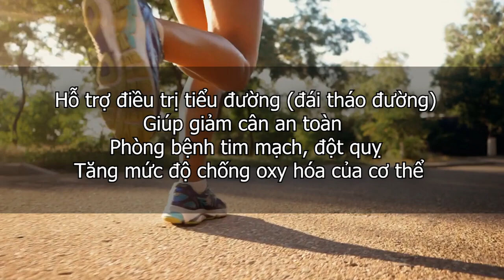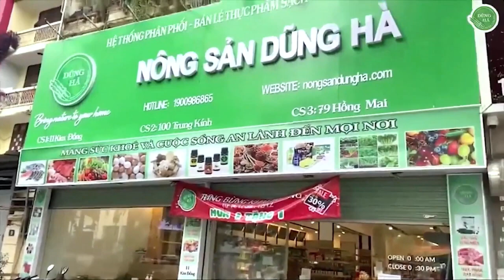Dây thìa canh loài cây khắc tinh của bệnh tiểu đường#xuhuong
Xin chào quý khách, hôm nay nông sản dũng hà xin giới thiệu cho các bạn về sản phẩm dây thìa canh :
Ở nước ta, dây thìa canh được tìm thấy lần đầu tiên vào năm 2006 tại một số nơi ở các tỉnh miền Bắc như Hải Phòng, Hải Dương, Ninh Bình, Thanh Hóa. Người tìm ra loại cây này chính là Tiến sĩ Trần Văn Ơn. Ông là trưởng bộ môn Thực vật – Đại học dược Hà Nội. Từ những vùng được tìm thấy đầu tiên, hiện nay loại cây này đã được quy hoạch và trồng thành vùng tại các tỉnh Thái Nguyên, Nam Định. Theo một số ghi nhận nghiên cứu bước đầu, sử dụng dây thìa canh sẽ kích thích sự phát triển của các tế bào tuyến tụy, tăng tiết insulin nhiều hơn.
Hầu hết những dữ liệu khoa học của cây thìa canh không còn nhiều, tuy nhiên, theo như cổ truyền của người Ấn độ ghi lại thì 2000 năm trước, cây thuốc này thường được sử dụng để chữa bệnh tiểu đường rất hiệu quả mà an toàn.
Dây Thìa canh là một loại cây thuốc quý, cây có tác dụng tốt trong hỗ trợ điều trị bệnh, tác dụng này đã được các nhà khoa học của nhiều nước trên thế giới công nhận.
Được mệnh danh là một trong những “dược liệu vàng” bởi dây thìa canh mang đến rất nhiều công dụng trong việc phòng và điều trị bệnh. Dưới đây là một số tác dụng của dây thìa canh: Hỗ trợ điều trị tiểu đường (đái tháo đường), Giúp giảm cân an toàn,  Phòng bệnh tim mạch, đột quỵ và Tăng mức độ chống oxy hóa của cơ thể.
Thông thường các loại thảo dược đều lành tính và tốt cho cơ thể. Tuy nhiên nếu sử dụng quá liều lượng cho phép có thể gây nên tình trạng rối loạn hoặc mất cân bằng trao đổi chất của cơ thể. Chính vì thế, không riêng dây thìa canh mà tất cả thảo mộc đều nên được cân nhắc sử dụng cho phù hợp để đạt được hiệu quả tốt nhất.
Mỗi ngày dùng 50gam , đun sôi nhẹ với 1,5 lít nước trong 15 phút, chia 3 phần, uống sau bữa ăn 15 đến 20 phút.
Nước uống có mùi vị thơm, dễ uống và đặc biệt không gây cảm giác ngái.
Ngoài ra, dây thìa canh còn được tán làm bột để giải độc. Lá thìa canh giã nát cũng có tác dụng giải độc khi dùng đắp lên da khi bị rắn cắn.
Một số lưu ý khi sử dụng dây thìa canh :
Không nên tự ý thu hái thìa canh vì có hơn 3000 cây có hình dáng tương tự dây thìa canh
Những đối tượng không nên sử dụng là phụ nữ mang thai, phụ nữ sau sinh, trẻ nhỏ dưới 16 tuổi, người bị tiêu chảy.
Chọn mua sản phẩm ở những nơi uy tín, có nguồn gốc và nơi trồng đảm bảo vệ sinh để tránh “tiền mất tật mang”.
Đến với hệ thống nông sản dũng hà bạn sẽ được mua dây thìa canh với chất lượng và giá cả phải chăng nhất trên thị trường. nên đảm bảo an toàn tuyệt đối cho sức khỏe của bạn và cả gia đình